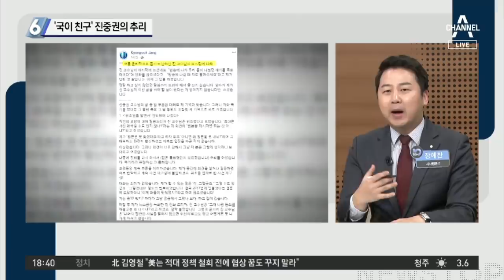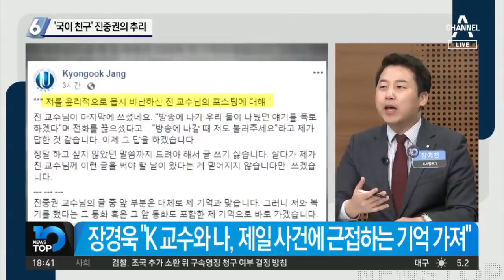‘국이 친구’ 진중권의 추리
진중권 "정경심 두둔한 교수, 위조 알고도 거짓말"
진중권 "언론에 표창 추천했다던 K교수, 통화하니 번복"
진중권 "위조 알았다" vs 장경욱 "단정 못 해"